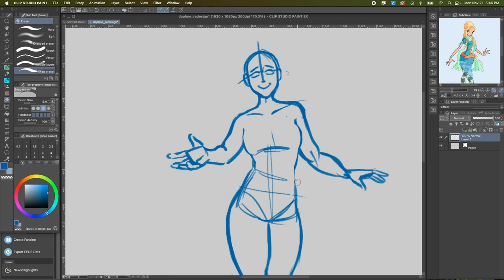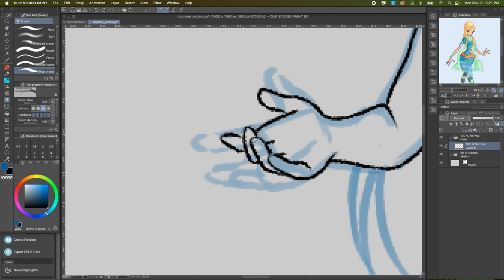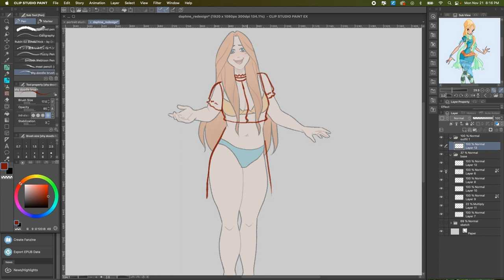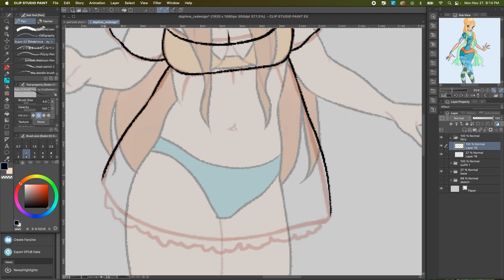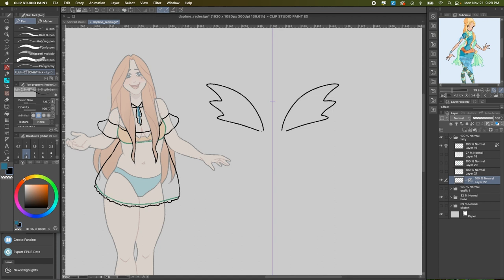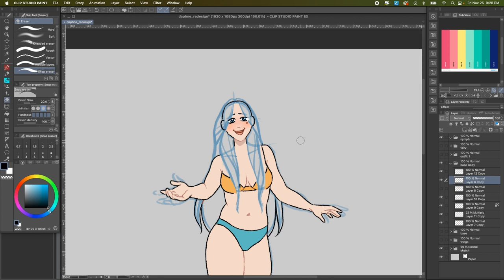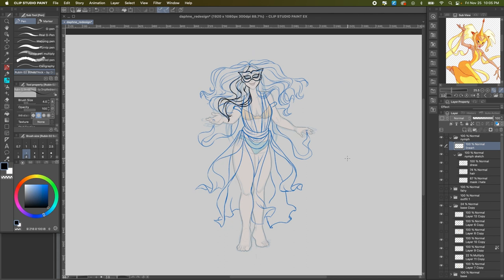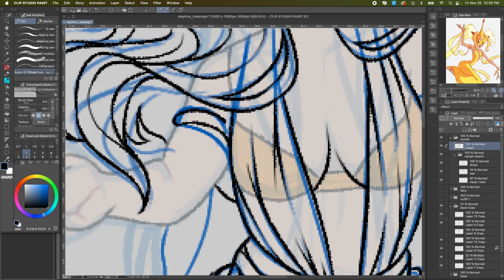Tragedy of Dominoe || Drawing Daphne (Winx Club Rewrite)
In this video I draw Daphne's base design, an everyday casual look, her fairy form, and her nymph form! This video gets pretty dark near the end, but I think the story is pretty alight!

Also, do we like the new thumbnail style?